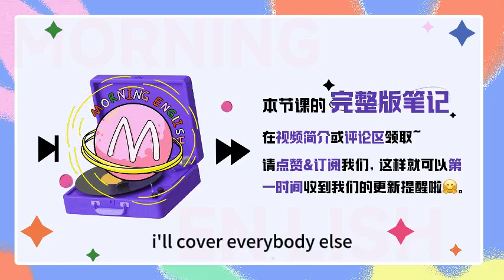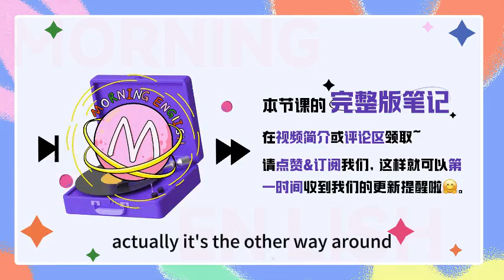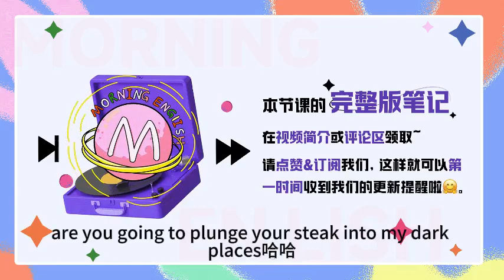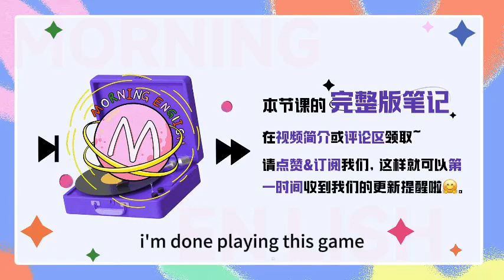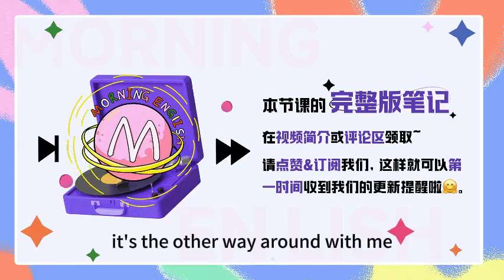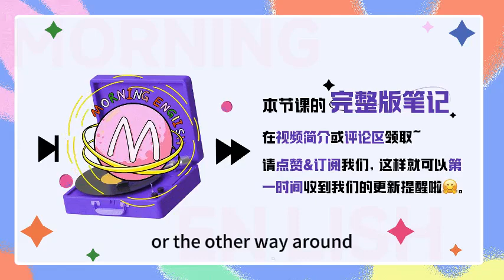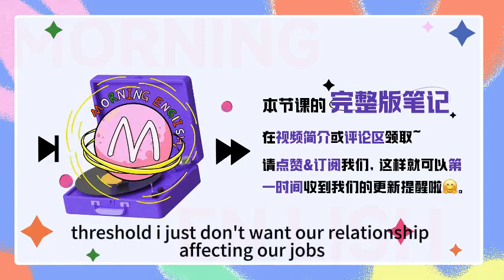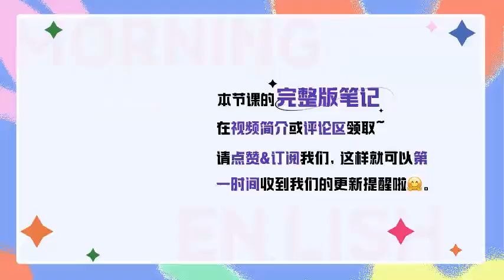「恰恰相反」用英語咋說？沒有opposite！